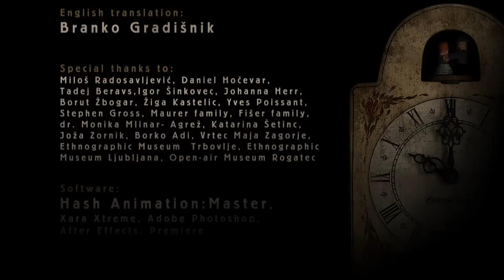Chicory n Coffee English version for guests